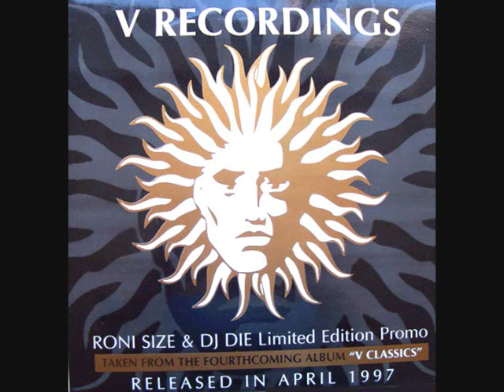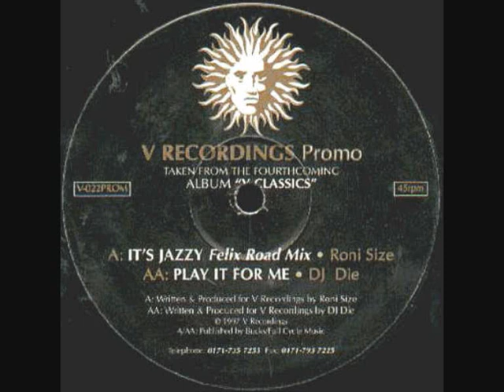Roni Size - It's Jazzy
Classic 1997 drum & bass track from Bristol's Roni Size released on V recordings.